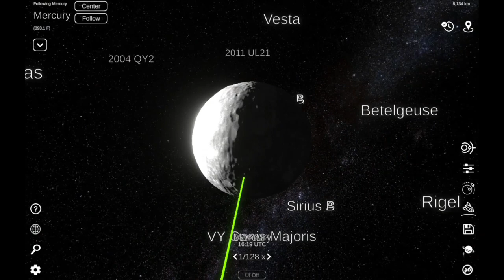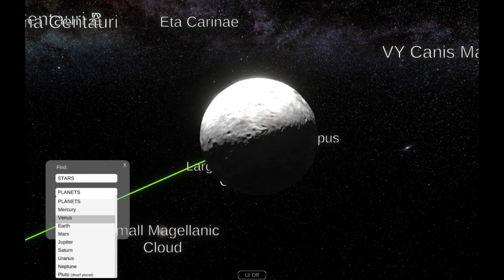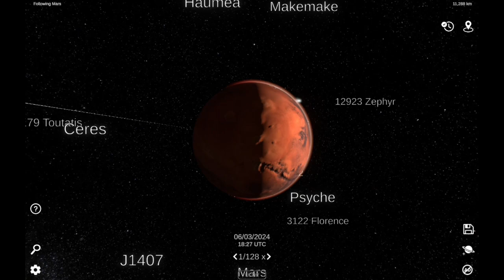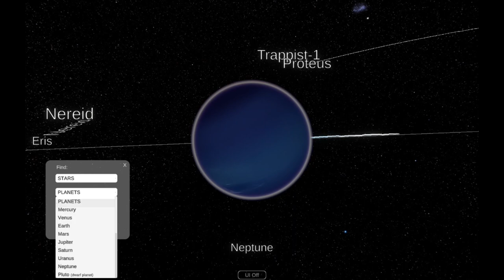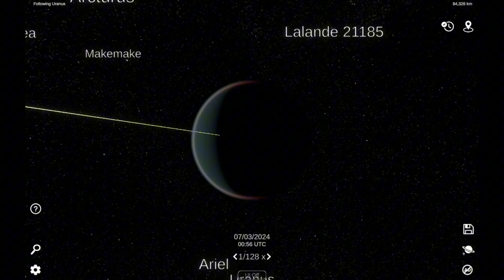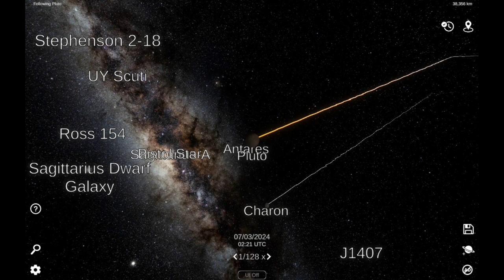The Planet Song | Solar System Simulator